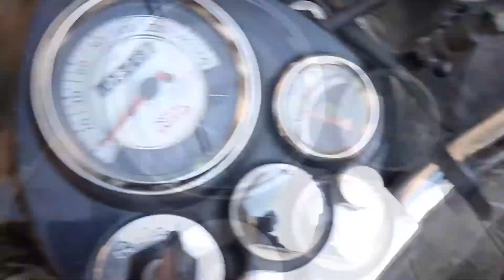Delivery Job During Lockdown | North East Shops In The City | Exotic Foods | Bijoy Steward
Here's my first video of my channel. All sorts of comments and feedbacks are welcome.